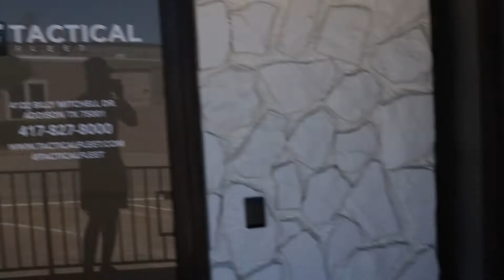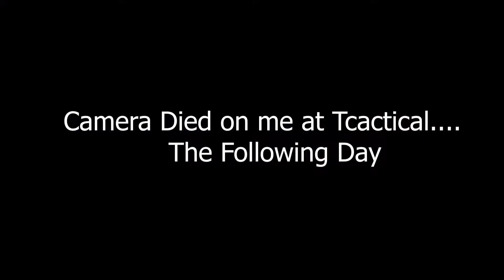Tactical Fleet Dallas - Picking up a C6 ZR1 (DARE I SAY THE GREATEST CORVETTE STILL!!))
Today we head over to Tactical Fleet Dallas to check out their amazing inventory of cars and pick up a C6 ZR1!!